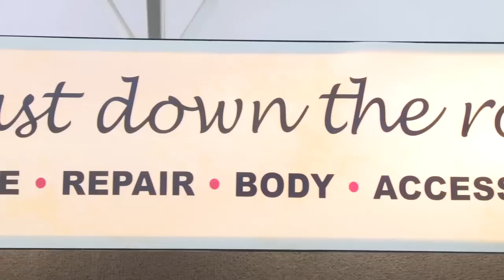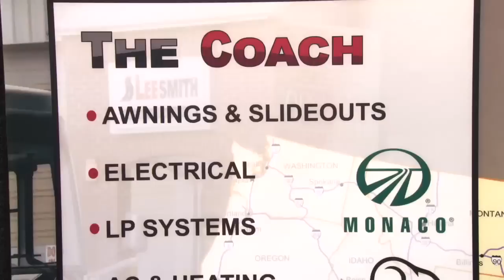LeeSmith Full-Service RV Repair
Chattanooga-based LeeSmith offers motorhome maintenance, repair and body work services. The company's certified technicians fix anything on an RV -- awinings, plumbing, transmissions, axles, eingines, etc., and does interior remodeling.